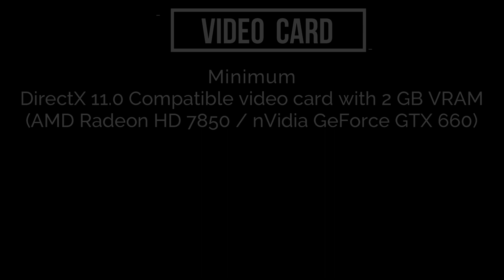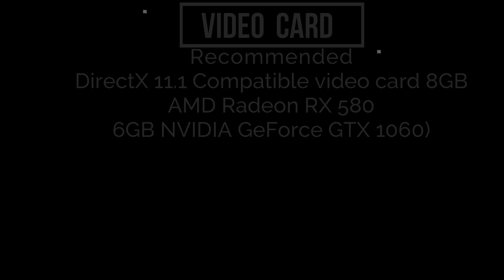Battlefield 5 PC - Minimum & Recommended System Requirements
Are you looking for the minimum system requirements for Battlefield 5? In this video,
we'll tell you everything you need to know about Battlefield 5 and the required PC specs.

If you're a fan of Battlefield 5, then you need to check out this video! In this video,
we'll share the minimum system requirements for Battlefield 5,

Today I am going to show you " Battlefield 5 on low end pc Minimum System Requirement Explain,

Asalam-0-Alikum
ALLAH HAFIZ

Battlefield 5,
Battlefield V,
Battlefield 5 PC,
Battlefield V PC,
Battlefield V Requirements,
Battlefield V System Requirements,
Battlefield V pc requirements,
Battlefield V system pc requirements,
Battlefield V Minimum Requirements,
Battlefield V Minimum System Requirements,
Battlefield V Minimum pc requirements,
Battlefield V Minimum system pc requirements,
Battlefield V runs at 4GB ram,
Battlefield V Run at core i5,
Battlefield V pc spec,
Battlefield V Recommended Requirements,
Battlefield V Recommended System Requirements,
Battlefield V Recommended pc requirements,
Battlefield V Recommended system pc requirements,